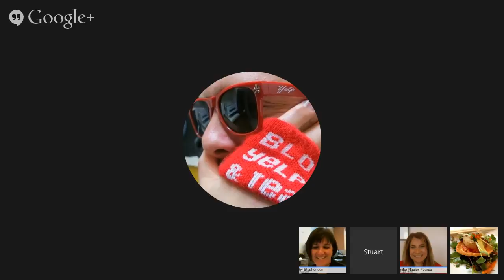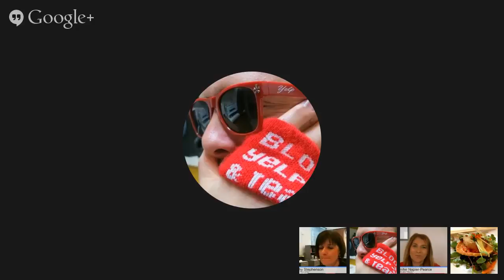Trib Talk: Best Utah restaurants? Food critics dish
Sampling and rating the local restaurant scene is a tough job, but someone's got to do it. What do food critics look for when reviewing an restaurant, what are their best (and worst) dining experiences and how do they keep from gaining weight?

On Friday at 12:15 p.m., Salt Lake Tribune food writer Kathy Stephenson and independent food critics Heather King and Stuart Melling join Jennifer Napier-Pearce to talk about the art of food criticism and their picks for top local eateries.